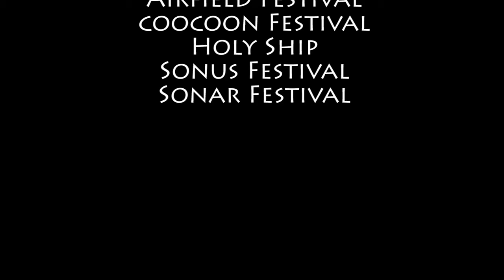5 Music Festivals You Must Attend In 2016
DJ SNEAK - FUNKY RHYTHM [CRISTIAN-DANIEL REMIX]
This remix is for a contest so be sure to leave a vote:

Videos sequences used from :

Airfield Festival
Cocoon Festival
Holy Ship
Sonar Festival
Sonus Festival